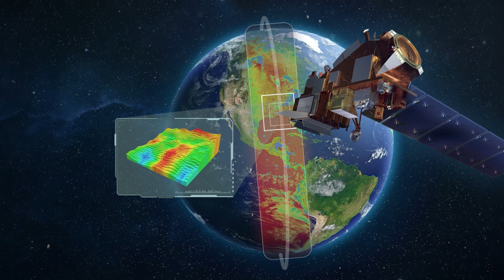Predicting Environmental Disasters Begins in Space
When it comes to environmental disasters like forest fires, flash floods, hurricanes, tornadoes and blizzards, seconds can be the difference between life and death. Our innovative weather satellite solutions increase warning times, enhance long range predictions and enable better estimates of storm intensity – to create a safer, more weather-ready nation.